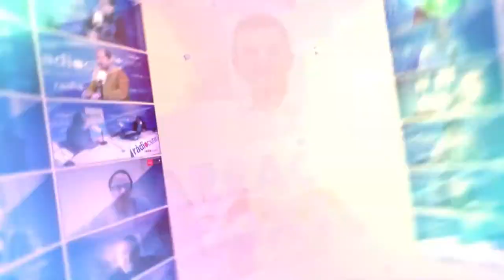Tgn100x100: Entrevista Anna Sabaté, coordinadora Creu Roja Tarragona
🆘 Hem parlat amb l' Anna Sabaté, coordinadora de la Creu Roja Tarragona, per conèixer de primera mà quin ha estat l'impacte social de la crisi sanitària i quina és la situació actual en què es troba l'entitat